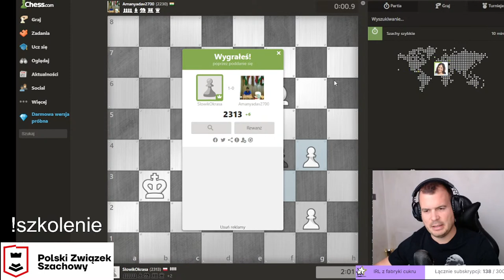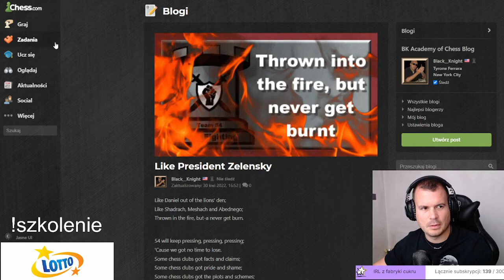Szachy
Arcymistrz Pakleza gra partie 10-minutowe i mówi o strategii szachowej.